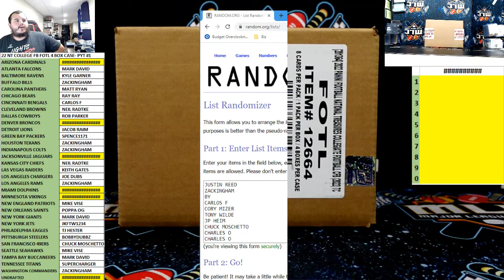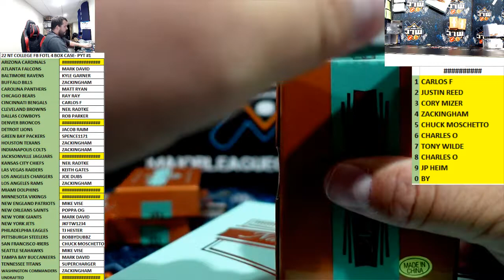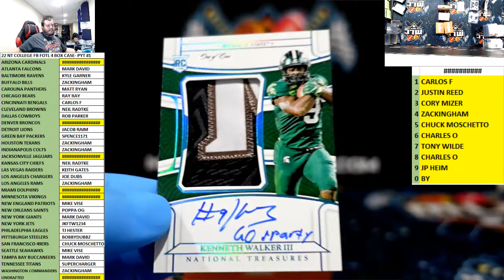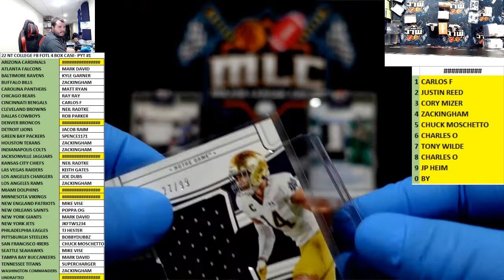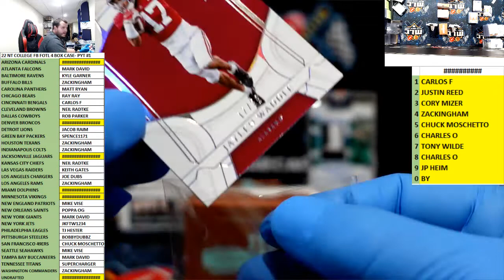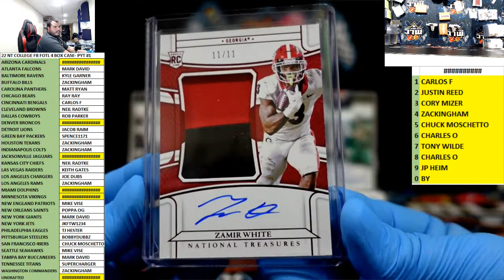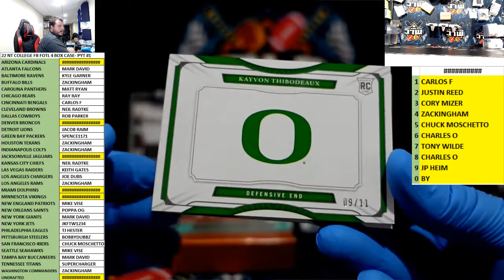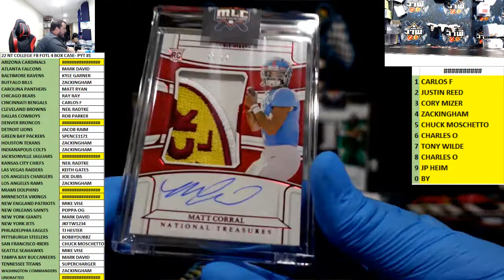22 NT COLLEGE FB FOTL 4 BOX CASE- PYT #1